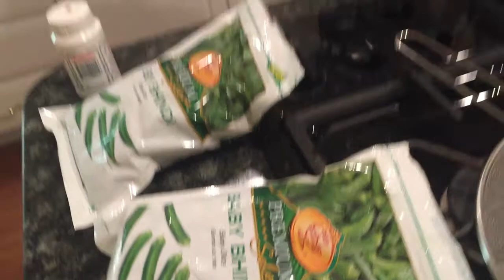Easy Indian Cooking by GG: Punjabi Bhindi (Okra)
When I'm not selling homes, I love to cook fresh food for my family!

This is a recipe for masala bhindi, a quick and easy friend bhindi (okra) recipe! Preparation is 5 minutes and total cook time is 25 minutes.

Reminders: This recipe calls for mustard oil. After the preparation process that I lay out in this video, you should let the okra simmer for another 15-20 minutes. Add salt when the okra turns to a duller green, and then add the salt and (optional) chaat masala.

Ingredients:

Frozen bhindi (1.5 bags)
Red onions (2)
Mustard oil
Fenugreek seeds
Ground coriander seeds
Turmeric
Salt
Dried red peppers (optional)
Asafoetida (optional)
Chaat masala (optional)